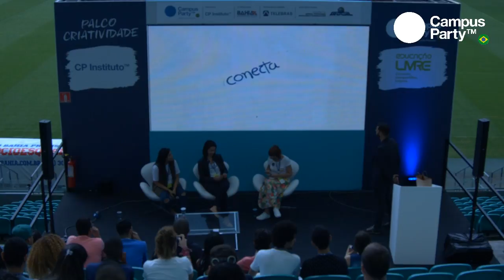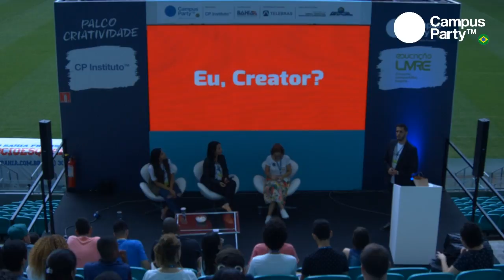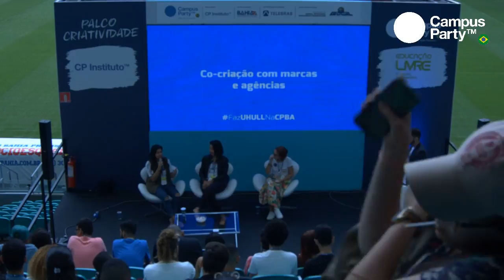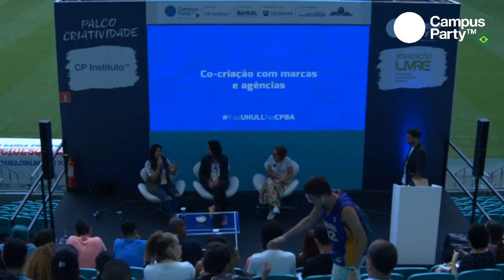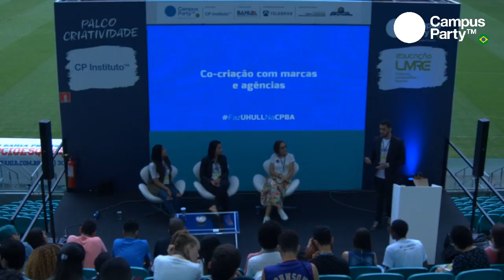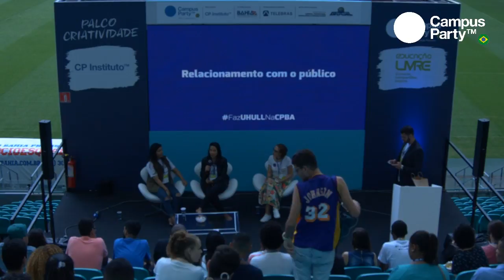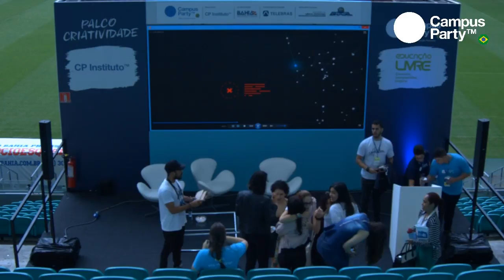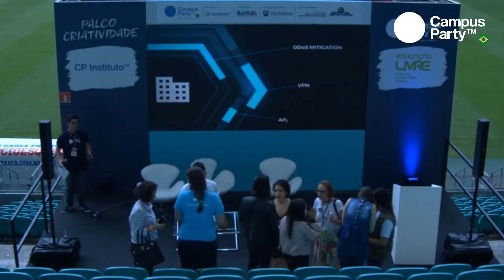CPBA1 - 11/08 - Eu, Creator?